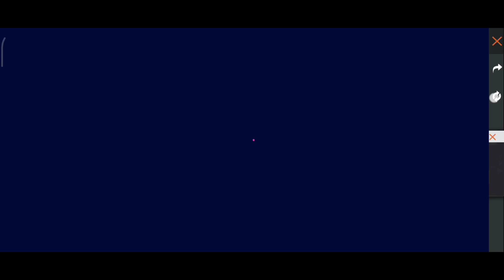CUMA 25 DIAMOND BISA DAPET CELANA ANGEL?? SPIN CELANA ANGEL TERBARU!! FREE FIRE INDONESIA.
Buat Pengguna Baru Snack Video👇👇
Link Download Snack Video :

Kode Undangan Snack Video :
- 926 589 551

✨BIO DATA FREE FIRE✨
📍NICK     : 『ˢᴷᴸ』么ＬＩＴ ☂
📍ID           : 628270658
📍GUILD   : $HARK•KILLER
📍DIVECE : POCO X3 NFC

🎶 Sound : neffex - cold